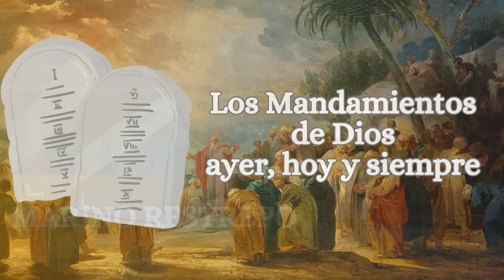Los Mandamientos de Dios: Ayer, hoy y siempre por Marino Restrepo. Minas, Uruguay. 12.03.23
Capilla Villa Rosario. Minas-Lavalleja, URUGUAY. 12 Marzo 2023